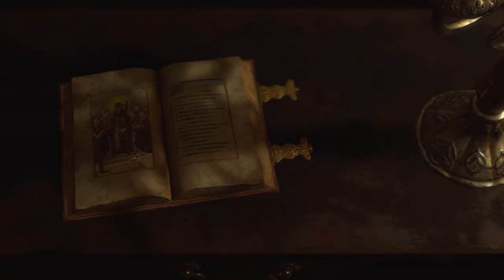【バイオハザード・RE4】chapter２・後編・紋章の鍵入手